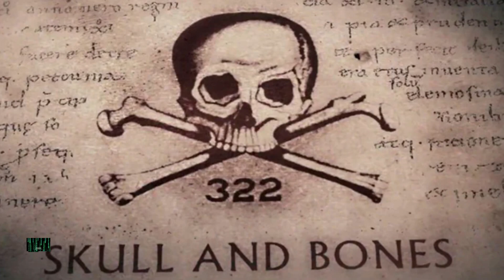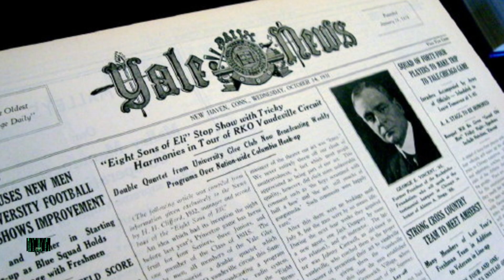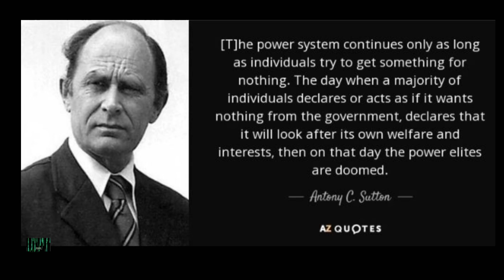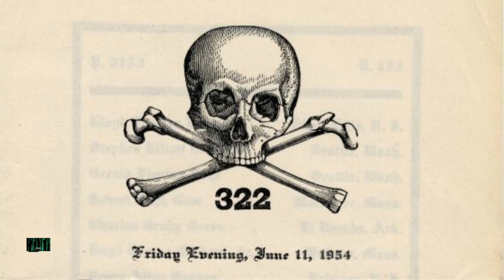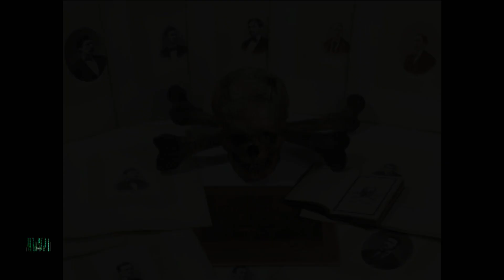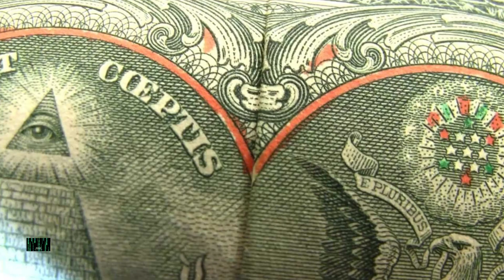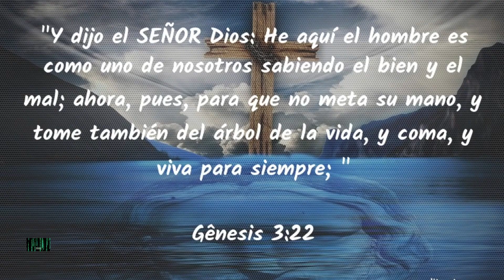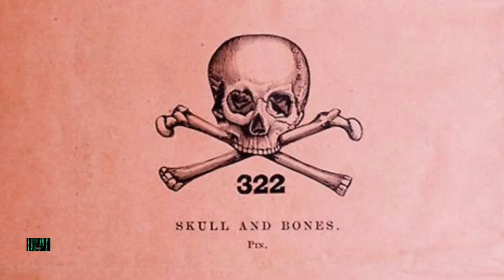"Skull and Bones: La influencia de la Sociedad Secreta de YALE" - ESTUDIO ALEJANDRÍA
"Skull and Bones" es una sociedad secreta estudiantil que se encuentra en la Universidad de Yale en New Haven, Connecticut. También se le conoce como "The Order" o "La Orden". Fue fundada en 1832 y ha sido una sociedad selectiva y exclusiva a lo largo de su historia.

Los miembros de "Skull and Bones" se les llama "Bonesmen". La pertenencia a esta sociedad es por invitación y se limita a un pequeño número de estudiantes de pregrado de Yale cada año.

Existen teorías de la conspiración que rodean a "Skull and Bones". Algunos creen que la sociedad tiene una gran influencia en los asuntos políticos y económicos del país, y que sus miembros están involucrados en actividades clandestinas y conspiraciones.

Entre los miembros destacados de "Skull and Bones" se encuentran varias figuras políticas prominentes, como los expresidentes de Estados Unidos George W. Bush y George H.W. Bush, así como John Kerry, quien fue candidato presidencial en 2004. También se dice que otros personajes influyentes, como William Howard Taft y miembros de la Corte Suprema, han sido miembros de esta sociedad.

La sede de "Skull and Bones" en Yale se conoce como "Deer Island" y se dice que alberga una serie de rituales y actividades secretas. Sin embargo, debido al secretismo que rodea a la sociedad, hay poca información verificada sobre sus prácticas internas.

"Skull and Bones" está asociada con la Russell Trust Association, que es la organización que supervisa los asuntos financieros y legales de la sociedad.

Las teorías de la conspiración y la especulación han sido parte integral de la historia de "Skull and Bones". Algunas de las afirmaciones y asociaciones mencionadas pueden no estar respaldadas por evidencia sólida. El secretismo y la falta de información verificable contribuyen a la proliferación de teorías de la conspiración en torno a esta sociedad secreta.